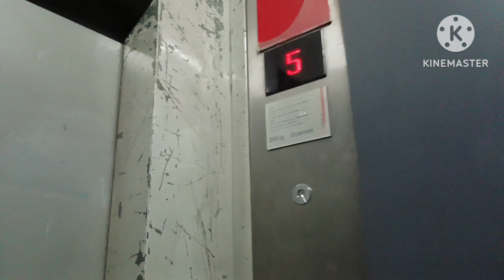Schindler Service Elevators with dual entrances at Pavilion Kuala Lumpur, Bukit Bintang, KL